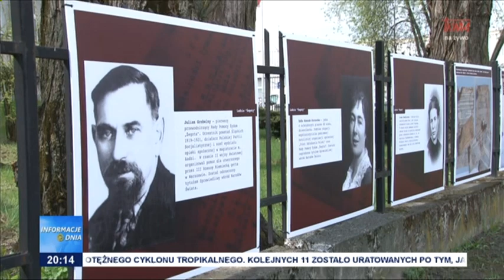80 Rocznica wybuchu Powstania w Getcie Warszawskim